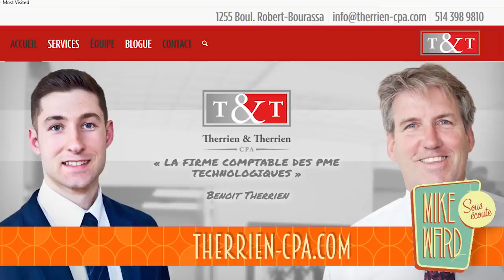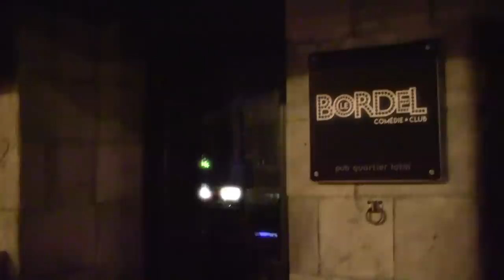#266 - MC Gilles et Fabien Cloutier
Dans cet épisode de Sous Écoute, Mike reçoit Fabien Cloutier qui saura quoi faire de votre table de Babyfoot et Mc Gilles qui habite une banque.